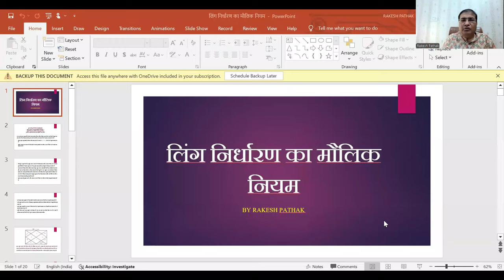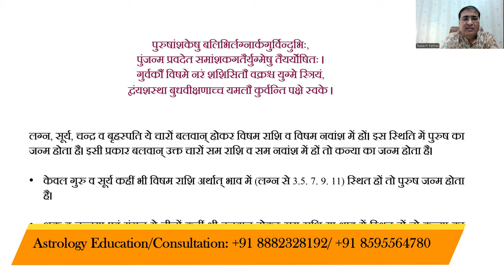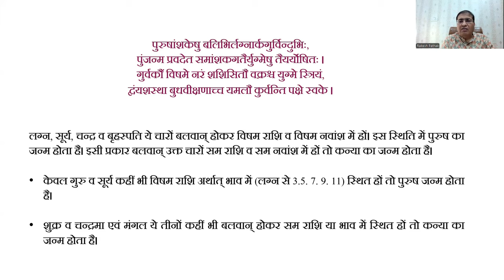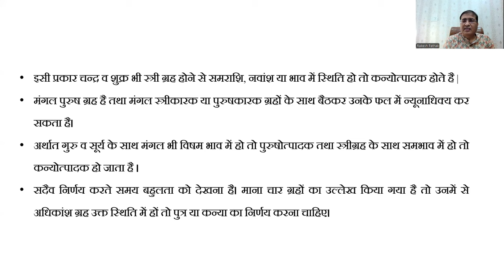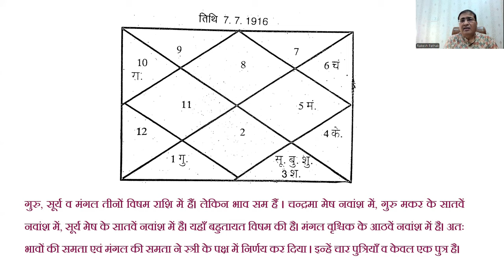कैसे अनुमान लगाएं कि बच्चा लड़का होगा या लड़की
कैसे अनुमान लगाएं कि बच्चा लड़का होगा या लड़की || 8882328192/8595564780